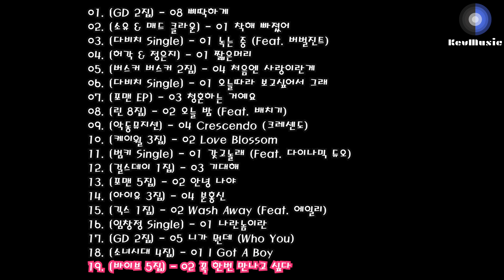2013년 TOP 100 인기가요 K Pop TOP 100 Part. 2 [Play List]